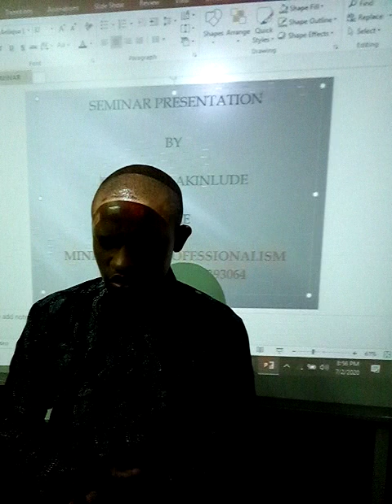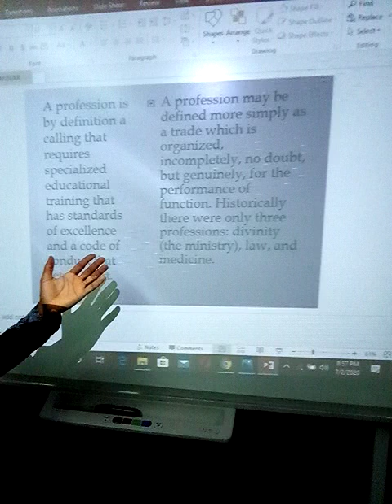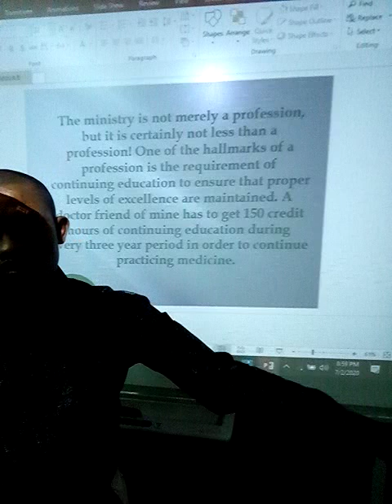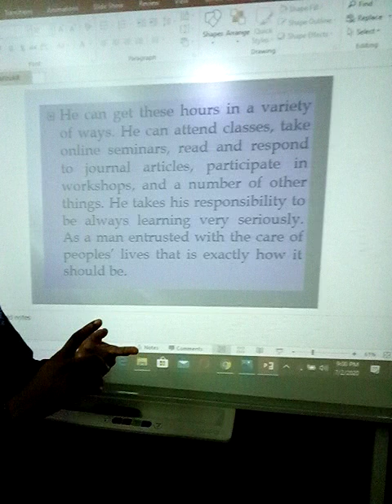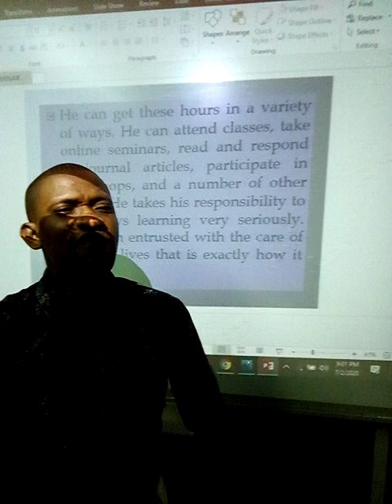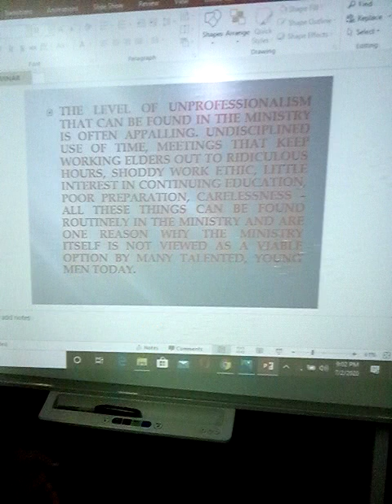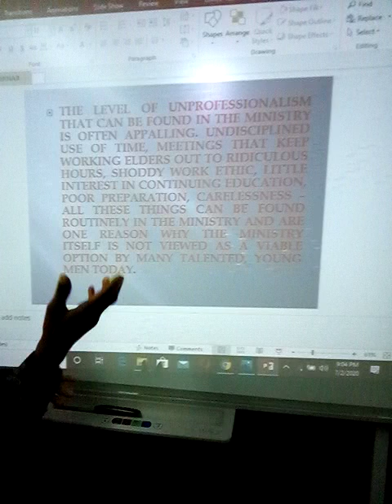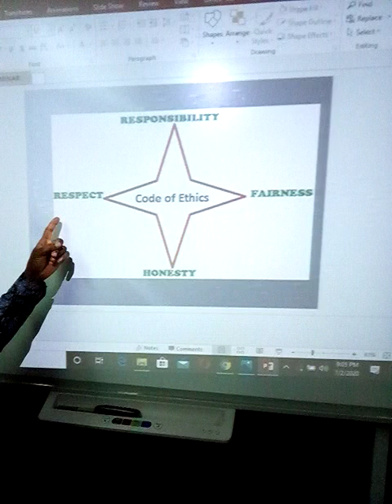SECRETS OF MINISTERIAL PROFESSIONALISM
Taking your ministry as your profession and your profession as a ministry.